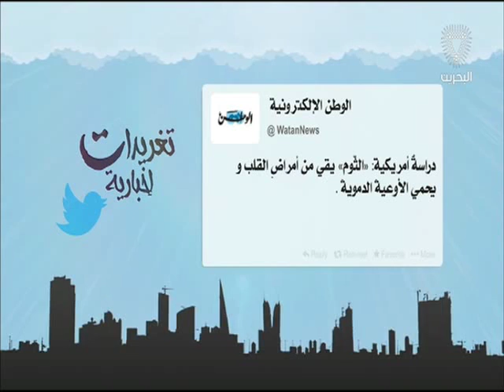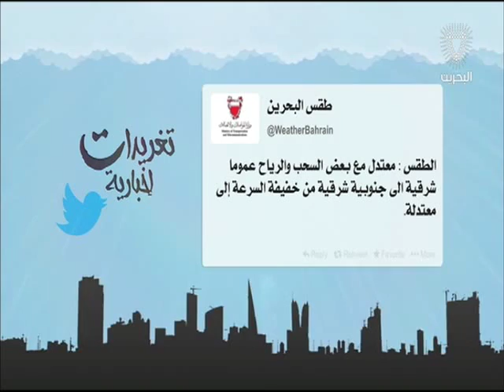البحرين : تغريدات إخبارية 2 05-04-2016